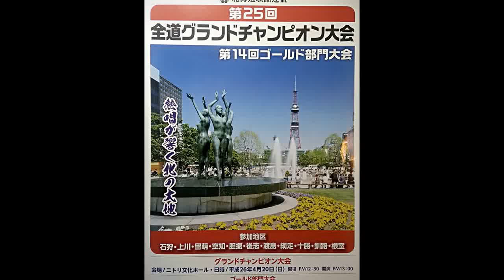演歌・歌謡バンド「エル・コラソン」sapporo